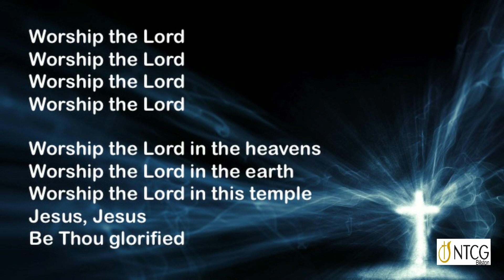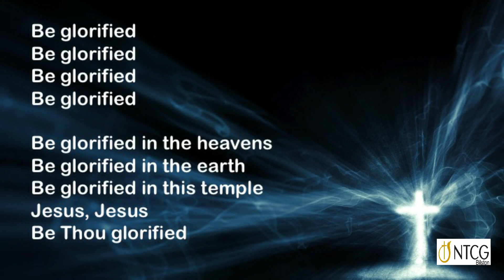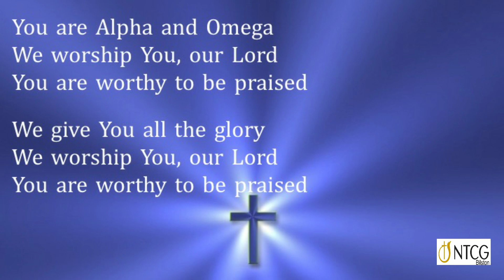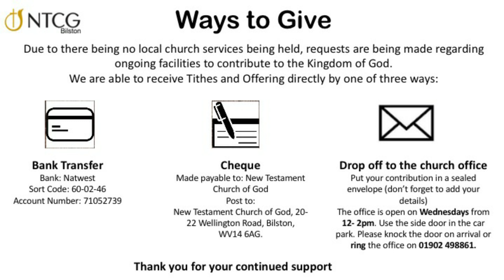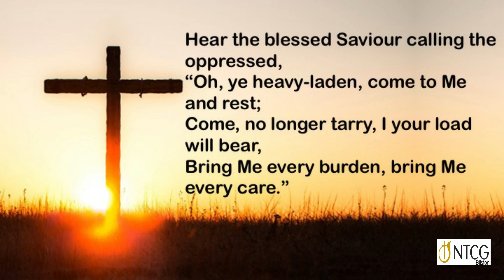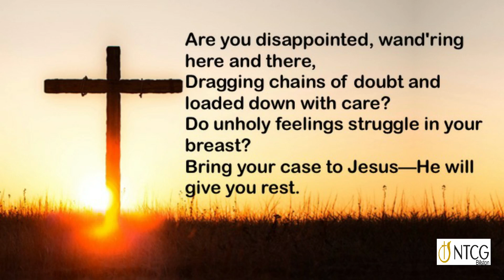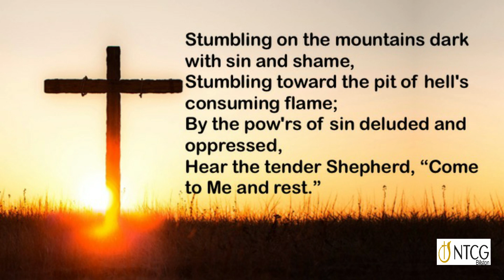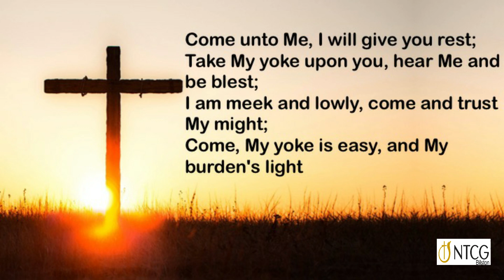The Invitation - Michael Bolt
Welcome to NTCG Bilston online

Senior Pastor
Bishop Albert Watson

Speaker: Michael Bolt
Message: The Invitation

Welcome and scripture
Bishop Albert Watson

Worship songs by
Elizabeth Robb
Pauline Denton

Music Production
Lorraine Whittingham

Editor
Charles Whittingham

20-22 Wellington Road
Bilston
West Midlands
WV14 6AG

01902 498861